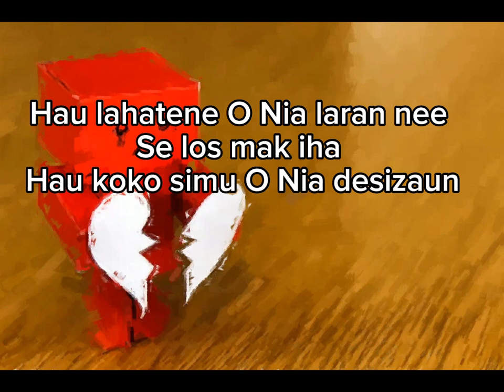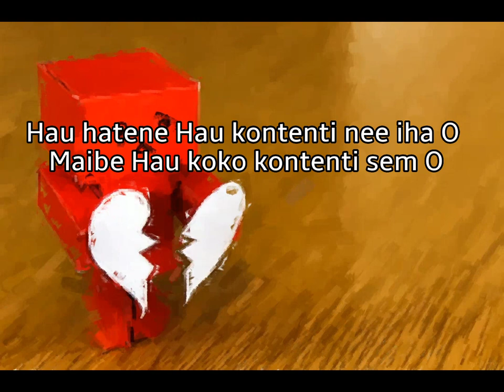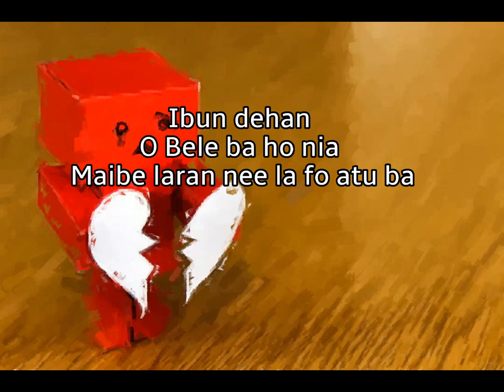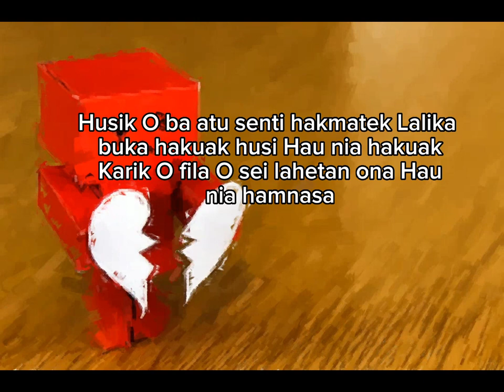Igo ft. Deo Ataide - Husik O Ba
Artist                                     :Deo Ataide ft. Igo
Title Official music video.  :Husik O Ba